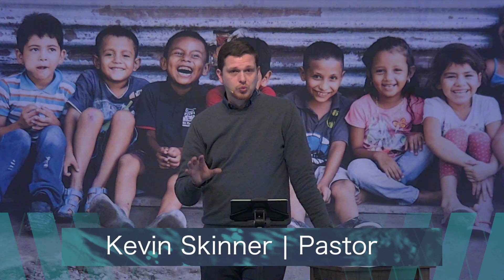Know & Apply God's Word | Sermon Short from January 23rd, 2022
For more information about First Baptist Church Stockdale, visit us